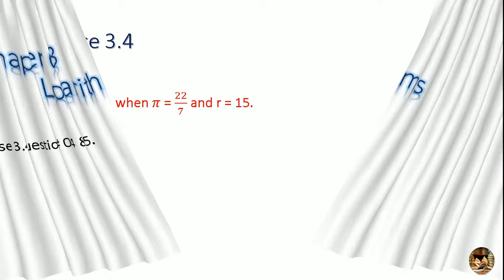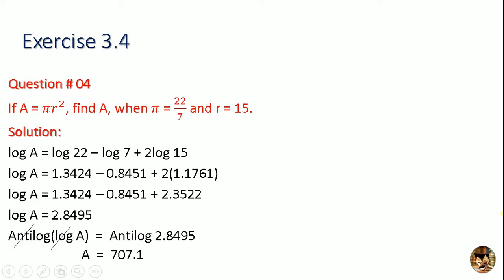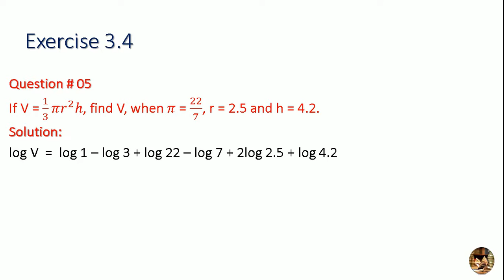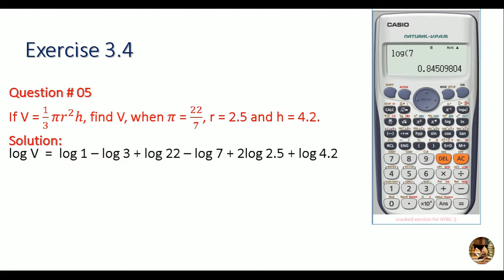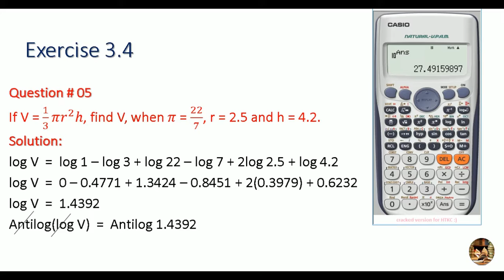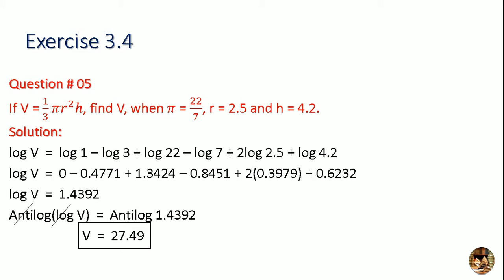Math 9 Chapter 03 Exercise 3.4 Question 04 & 05 | Come To Educate Yourself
Topic: Exercise 3.4 Question 04 & 05
Math-9
Chapter 03
Logarithms